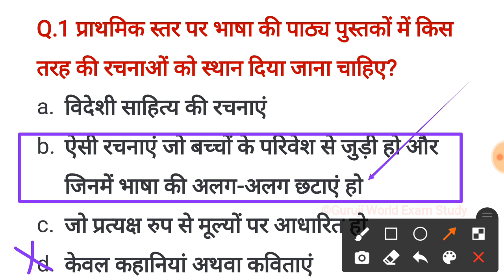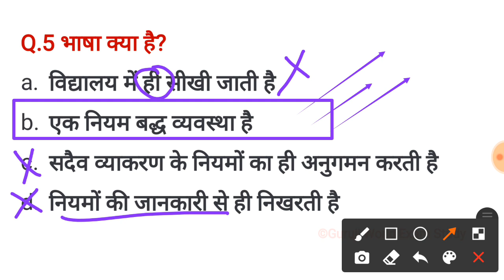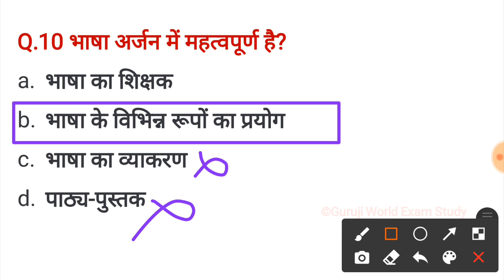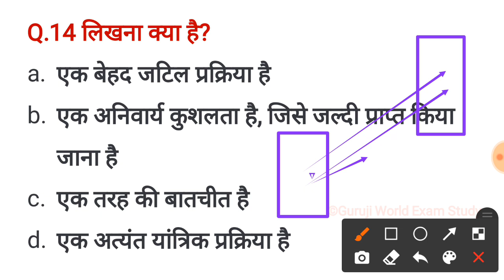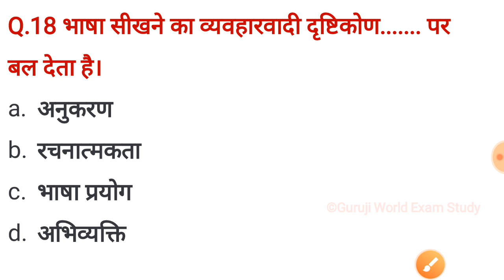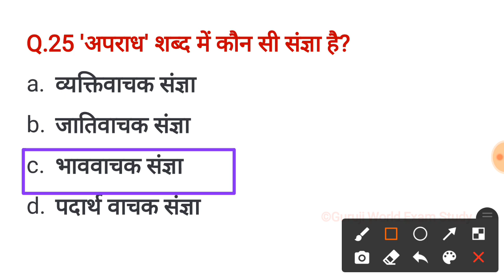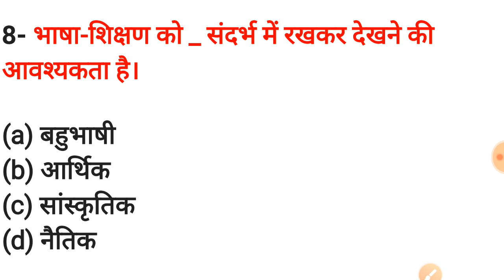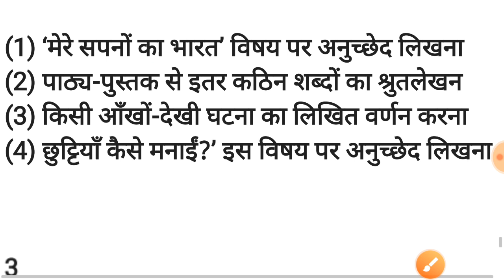ctet 2021 || hindi special pedagogy || hindi pedagogy ctet exam